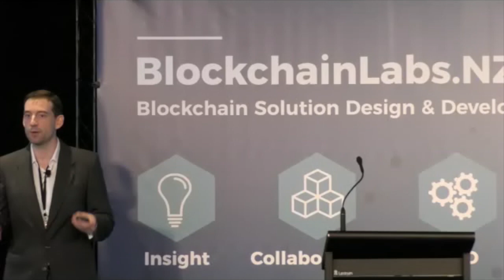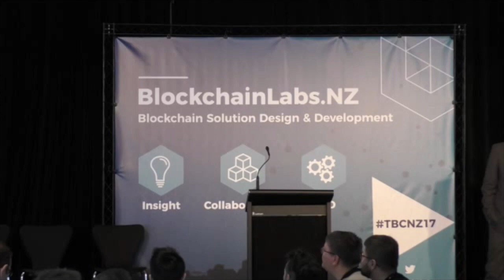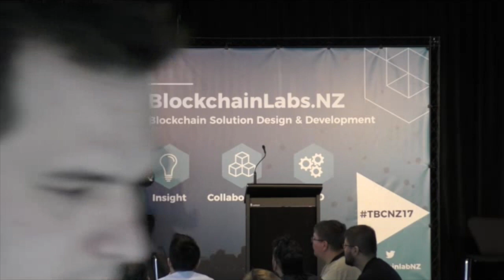Stephen Macaskill - Why Bitcoin matters - TheBlockchain.NZ conference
Stephen Macaskill - Why Bitcoin matters, Is bitcoin a commodity, property, currency, settlement system, or a ponzi scheme? - TheBlockchain.NZ conference.